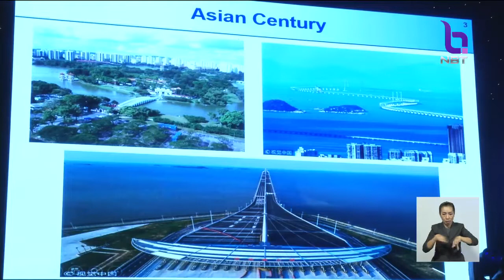ดินเนอร์ทอล์ค'ก้าวต่อไปของประเทศไทย' รัฐบาลย้ำขับเคลื่อนประเทศมั่นคง ดันพื้นที่EEC ศูนย์กลางภูมิภาค